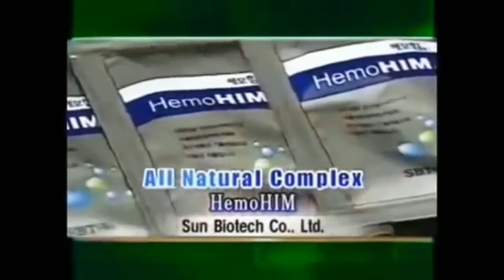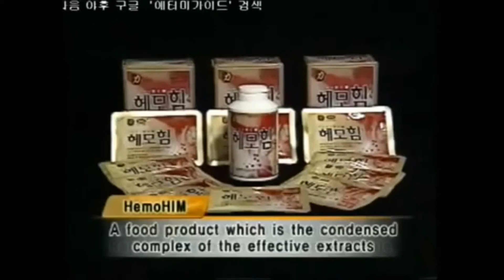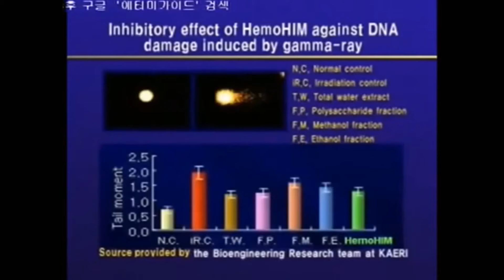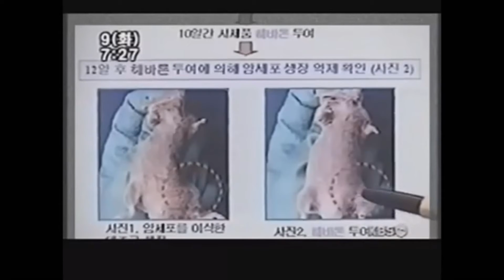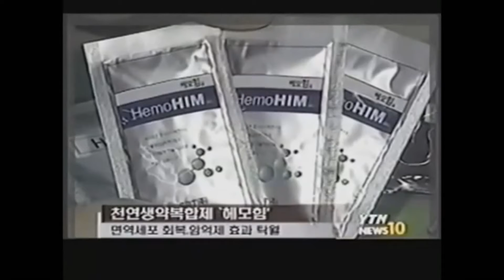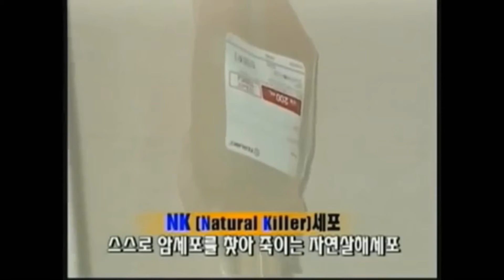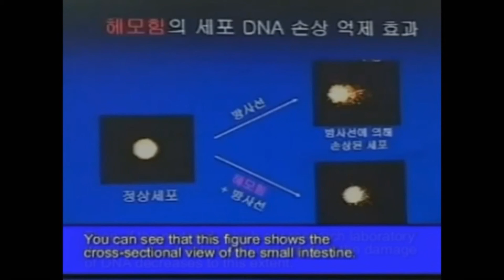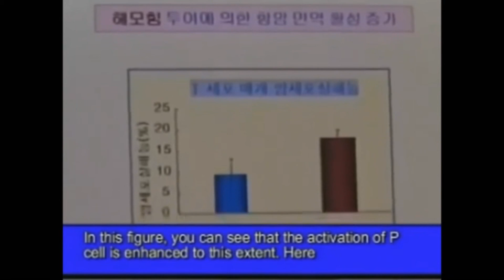Atomy HemoHIM 7 years of research for cancer with all natural complex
HemoHIM, is a Korean functional health food supplement developed through biotechnology and radiation technologies from the food-life engineering team of the Korea Atomic Energy Research Institute (KAERI). It was a government project supported by the Ministry of Science and Technology, Korea, which spanned for 8 years, costing them 5 billion won (roughly USD $4.7 million). The team had developed this novel herbal composition, initially, for enhancing the immune system of the people working in the project. When its beneficial effect was noted, it was eventually opened and shared to the public.

Immune deficiencies are often associated with decrease immune cells, declining cell activity and oxidative stress. The aging population in particular is often susceptible to declining immune system. To combat this, the research team developed, the original, HemoHIM, prepared by a combination of three (3) edible herbs: Angelica Radix, Cnidium Rhizoma and Paeonia Radix. It was found out that HemoHIM is able to stimulate the development of red blood cells (RBC), activate immune cells, as well as promoting recovery of the immune system against oxidative stresses.

Because HemoHIM has little or no toxic effects, it has an added advantage over other synthetic compounds often prescribed for immune-related ailments. In addition, existing immune drugs have specific targeted functions, whereas HemoHIM is able to simultaneously target multiple immune-related symptoms.

According to researcher Sung-Kee Jo, HemoHIM has been approved not only by the Korea Food and Drug Administration (KFDA) but also by US FDA as well, as the first health functional food for immune system improvement. In a series of clinical studies conducted on CANCER patients, healthy volunteers and university students, HemoHIM has shown to improve recovery of white blood cells (WBC) increase interferon production and increase lymphocytes in patients.

wechat: drstanleycham